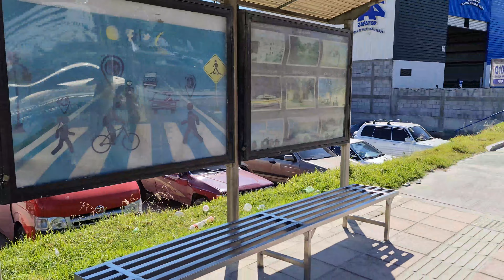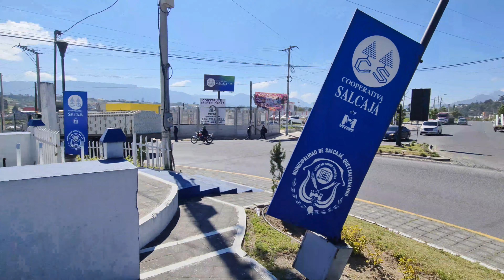EL CAMINO DEL MIGRANTE EN LA INCREIBLE AVENIDA SALCA, TE COMPARTO MI EXPERIENCIA EN SALCAJA CIUDAD